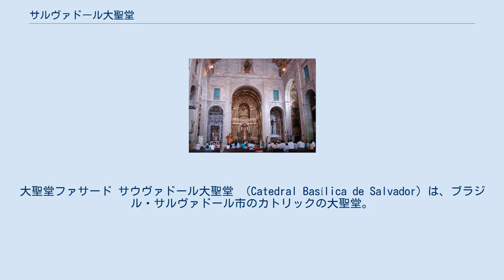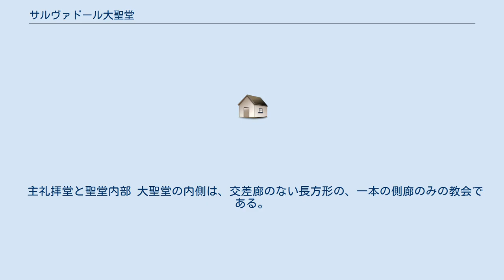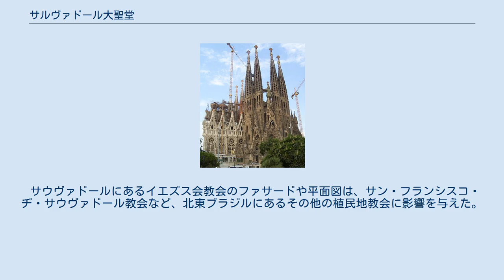サルヴァドール大聖堂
大聖堂ファサード サウヴァドール大聖堂 （Catedral Basílica de Salvador）は、ブラジル・サルヴァドール市のカトリックの大聖堂。
大司教座が置かれている。
 ジェズス広場（Terreiro de Jesus）の北西側に位置する。
 ポルトガル領ブラジル初の司教座として、1551年にサウヴァドールが選ばれた。
1549年にポルトガルの貴族トメ・デ・スーザによって町が創設されたばかりであった。
1552年、初代司教ペロ・フェルナンデス・サルディーニャが就任。
この頃から市中心部に大聖堂の建設が始まった。
 1676年、サウヴァドールは大司教座に昇格した。
1758年より後にイエズス会が本国ポルトガル及び植民地から追放され、かつてのサウヴァドールのイエズス会派教会は市の大聖堂に昇格した。
以前の大聖堂の建物は1933年に廃されている。
その土台の概要は、市内の大聖堂広場の歩道に見ることができる。
 現在の大聖堂本体の建物の元となったのはサウヴァドールにあったイエズス会派教会であった。
イエズス会聖職者らは16世紀には市に到着しており、最初の教会と神学校を建てた。
17世紀前半に彼らは新しい教会を建てた。
それが現存する建物で、当時ポルトガルでもてはやされたルネサンス様式であった。
ファサードは同時代に建てられたポルトガル本国のコインブラの新大聖堂と非常に似ている。
 ファサードは、ポルトガルから持ってこられたリオス石の光に満ちている。
2本の鐘楼が側面に立つ。
イエズス会の聖人、イグナチオ・デ・ロヨラ、フランシスコ・ザビエル、フランシスコ・ボルハらの像が立つ3つの正門がある。
ファサード上階の切妻は典型的なマニエリストの渦巻き模様柱頭が側に立つ。
 主礼拝堂と聖堂内部 大聖堂の内側は、交差廊のない長方形の、一本の側廊のみの教会である。
とても浅い主礼拝堂がある。
教会両側の壁には背障で装飾された側面礼拝堂が並ぶ。
この平面図設計は一世紀前にリスボンで建てられたイエズス会派教会のサン・ロッケ教会を元にしている。
 大聖堂の礼拝堂は16世紀後半から18世紀半ばまでの背障の興味深いショーケースのようである。
全てが彫刻と絵画で飾られている。
非常に希少な物は先のイエズス会教会に属していた2つの16世紀ルネサンスの背障で、それらは新大聖堂の中に再利用された。
主礼拝堂の背障は秀逸な17世紀マニエリスム芸術の一例である。
他の礼拝堂は18世紀半ばからのバロック様式背障である。
円筒形丸天井は教会本堂を覆っている。
本堂はイエズス会の紋章IHSが入り、18世紀以来の木製衝立で装飾されている。
 教会の祭器保管室は、バロック様式家具、17世紀のポルトガル・タイル（アズレージョ）、マニエリスム・モチーフで描かれた木製天井、重要なイエズス会聖人の肖像などで豪華に装飾されている。
 サウヴァドールにあるイエズス会教会のファサードや平面図は、サン・フランシスコ・ヂ・サウヴァドール教会など、北東ブラジルにあるその他の植民地教会に影響を与えた。